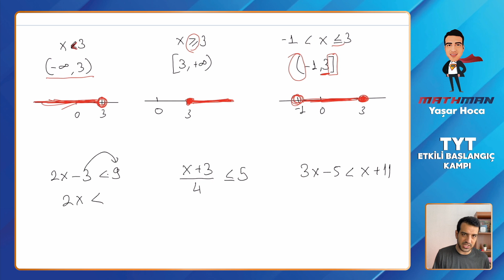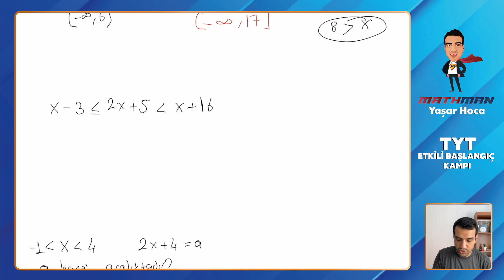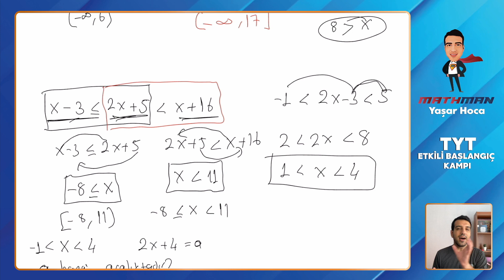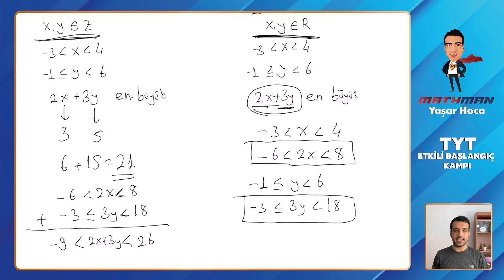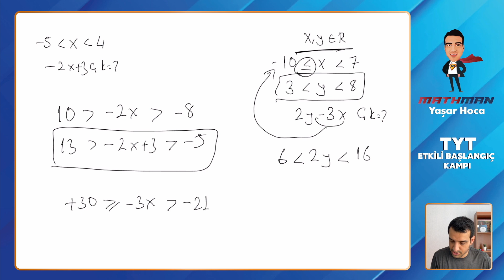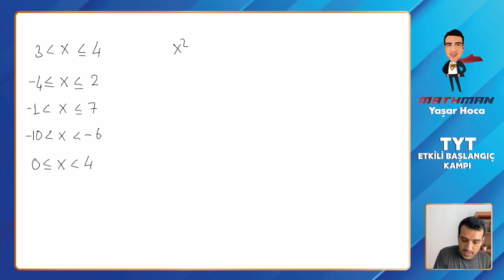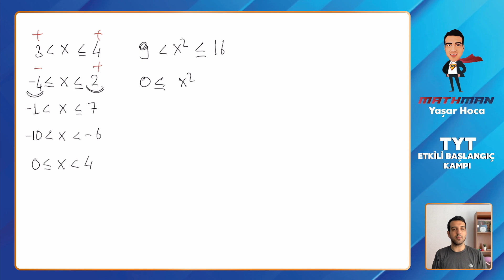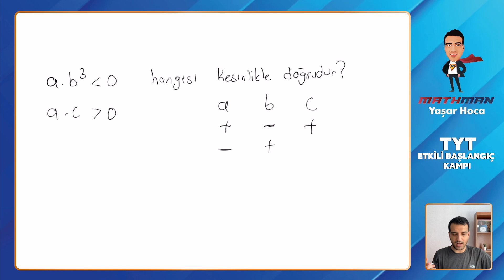Basit Eşitsizlikler I TYT Etkili Başlangıç Kampı I 22.Gün I